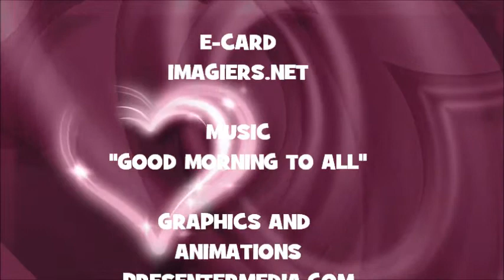JOYEUX ANNIVERSAIRE MELTEM !